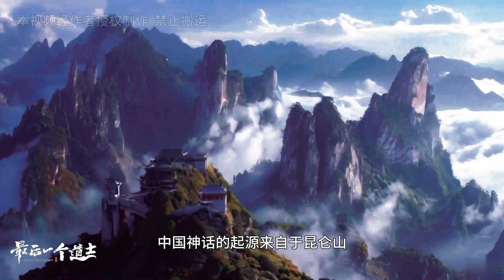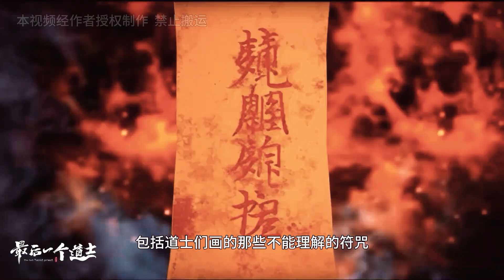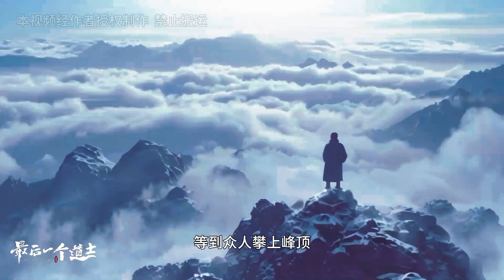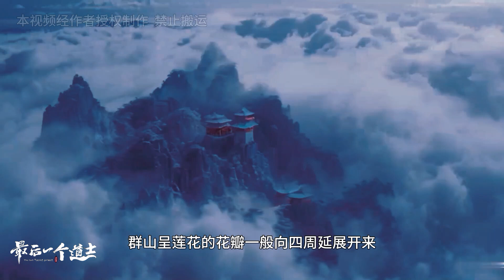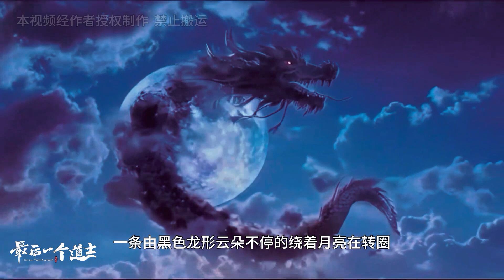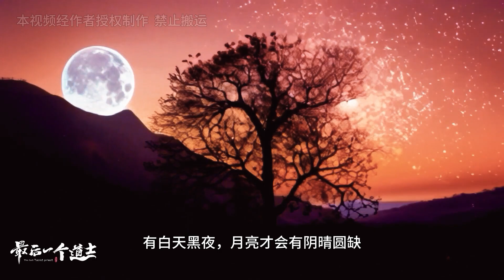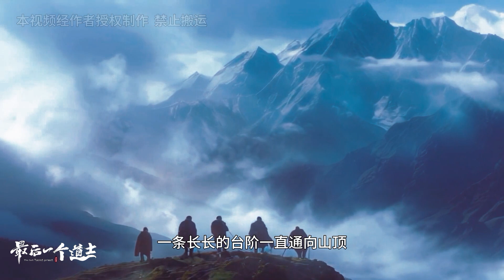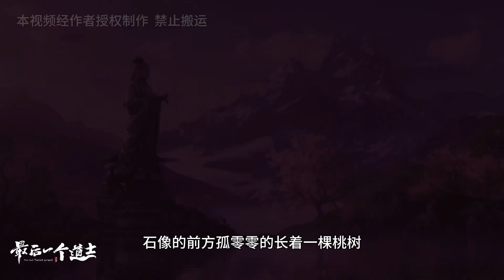AI製作靈異片《最後一個道士》第15集: 崑崙主峰竟不存在時間！至今還有一條真龍藏於崑崙山！【奇哥】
中國最原始雛形的道教，是以理論知識宣傳思想的宗教，並沒有演化出現在的各種符咒、法門和陣法

大家好！欢迎来到「奇哥的视界」
我是盗墓系列的狂热爱好者，带你们进入惊险悬疑的盗墓世界！